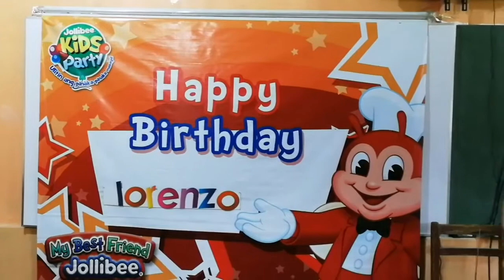Happy 18th Birthday Lorenz Leo Rojas! Part 1